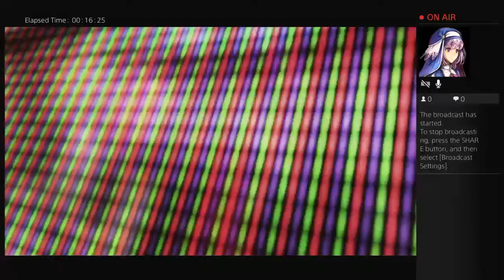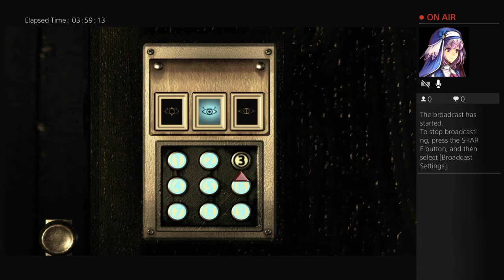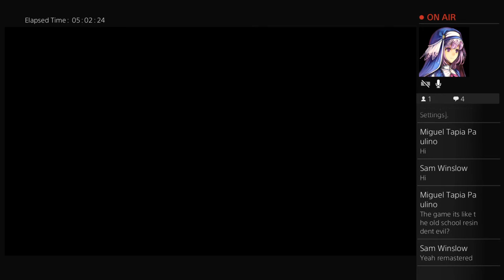Resident Evil: Jill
Jill's Story. 10/31